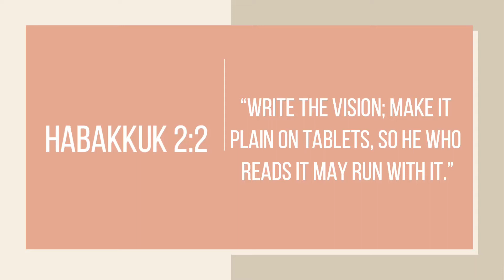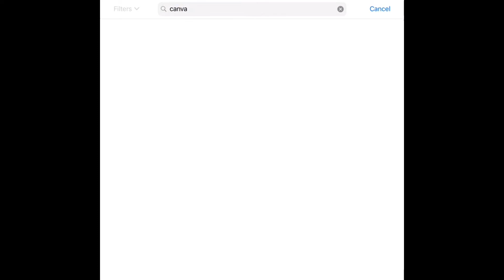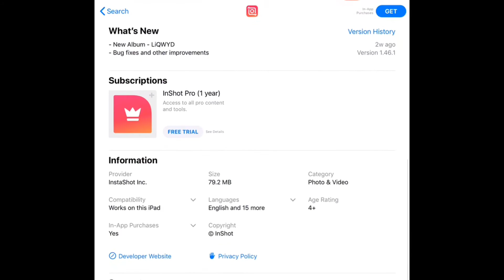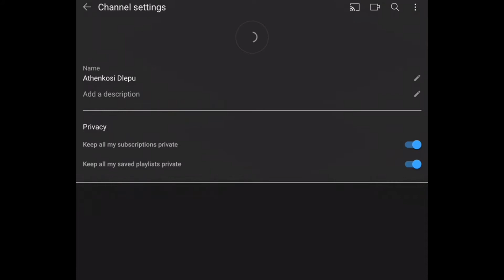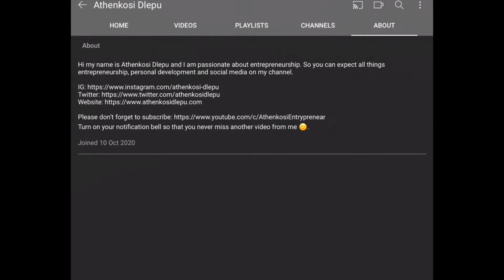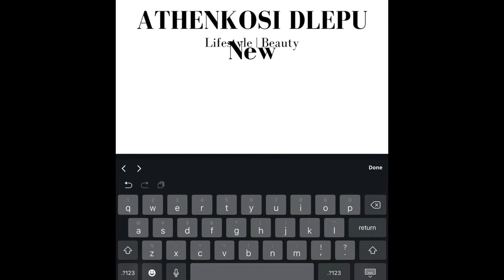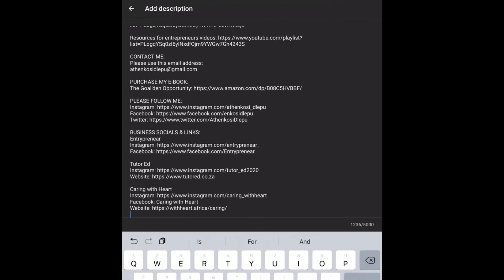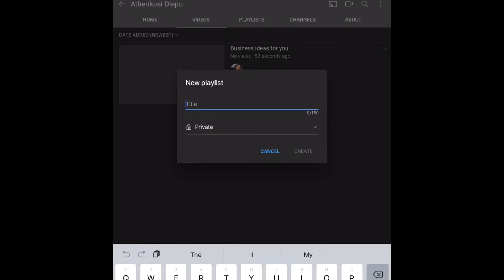How to START A YOUTUBE CHANNEL on your PHONE: A guide for beginners | Athenkosi Dlepu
Hey there 👋🏽

I hope you know that it’s not too late to start a YouTube channel. So in this video I’m going to help you set up your channel and give you some tips on what to do for your channel as well as your YouTube journey at large. I’ll take you through the process of how to start a YouTube channel as a beginner.

Step-by-step guide to creating your YouTube channel with your phone:

1. Choose a topic/s or focus for your channel. If you are not sure, check out
- How to make money on YouTube video (32 channel ideas):
2. Who will your subscribers be and what value they’ll gain from you?
3. Brainstorm some video ideas: ideally between 50 to 100 ideas
4. Get your equipment in order: phone camera, tripod, filming area with great natural lighting
5. Decide on a filming and uploading schedule
6. Create your YouTube channel
7. Uploading a video
8. Thumbnail software - Canva, Picmonkey
9. Editing software - imovie, filmora, wevideo, splice, inshot, kinemaster
10. Rank your video: accurate title, description and tags. Give interesting video content. Create click worthy thumbnails.

BUSINESS SOCIALS & LINKS:
Entryprenear